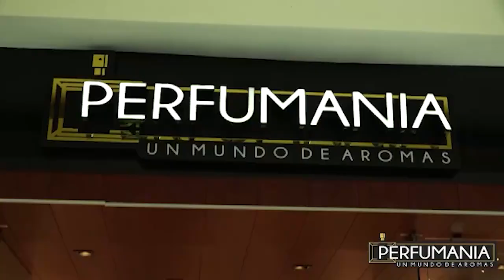Hablemos de Caballos & Más / Rancho Los Negros, Tilarán de Guanacaste.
Hablemos de Caballos & Más.🐴
Conductores: Kendall Silva y Aldo Segnini. 🤠
Rancho Los Negros, Tilarán de Guanacaste. 🐎